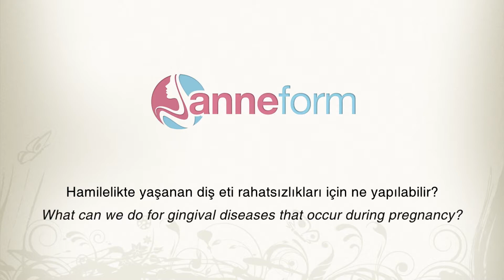Hamilelikte yaşanan diş eti rahatsızlıkları için ne yapılabilir